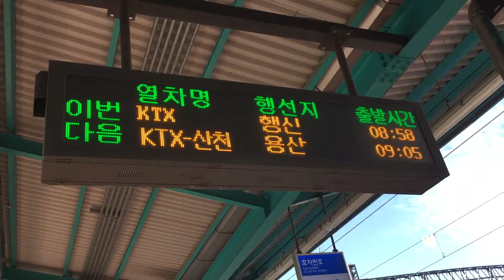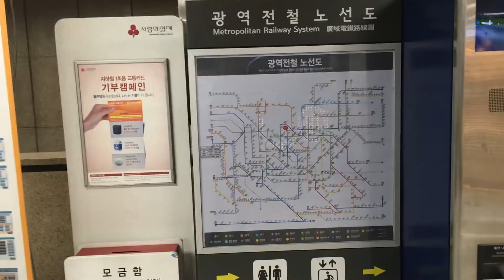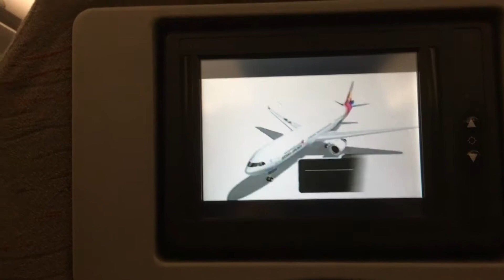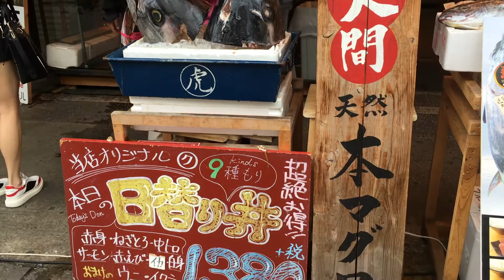Tokyo Honeymoon Day 1 & 2 - Seoul to Tokyo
The start of our "delayed" honeymoon in Tokyo. Day 1 we spent in Seoul with a late night flight to Tokyo. We managed to squeeze in a visit to Seoullo 7017, the elevated gardens in Seoul, all you can eat ddeokbokki, and karaoke. Our first day in Japan we visited the fish market, Akihabara, and Odaiba. A perfect start to our week in Tokyo!

You can also keep up with our adventures on instagram:
@realdicktracy (for all the puppy adventures)